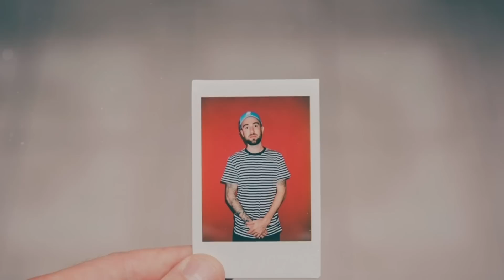Rushing to the store for goods that were about to expire, a homeless woman found...